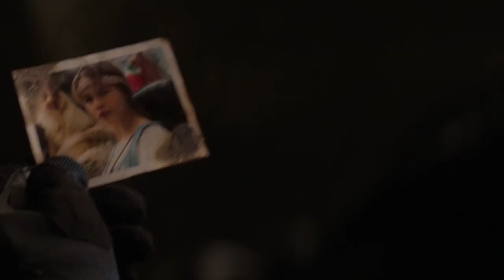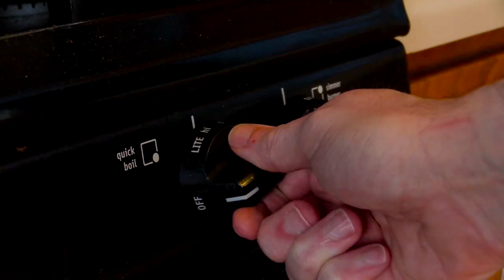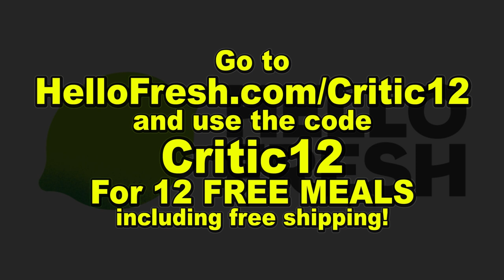Terminator Genisys - Nostalgia Critic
This is it, the WORST Terminator movie, at least according to the NC! What makes what should've been an epic return such an epic blunder?  Let's find out as Nostalgia Critic takes a look at Terminator Genisys.

Terminator Genisys is a 2015 American science fiction action film directed by Alan Taylor, and written by Laeta Kalogridis and Patrick Lussier. The film is a soft reboot of the Terminator franchise, taking the basic story of the original film in another direction. It stars Arnold Schwarzenegger, who reprises his role as the Terminator (following his absence in 2009's Terminator Salvation), alongside Jason Clarke, Emilia Clarke (no relation), Jai Courtney, J. K. Simmons, Dayo Okeniyi, Matt Smith, Courtney B. Vance, and Lee Byung-hun.